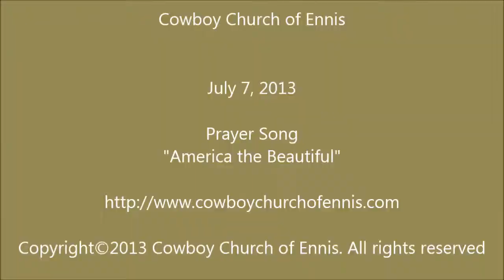Prayer Song - "America the Beautiful", Cowboy Church of Ennis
Song: "America the Beautiful"

Date: 7-7-2013
Pastor: Michael Howard

Cowboy Church of Ennis Texas
A Church of the Western Heritage Culture
Committed to serving people with the Good News of Jesus Christ